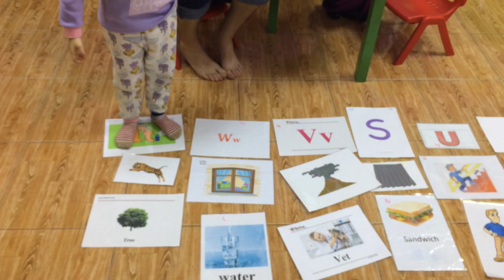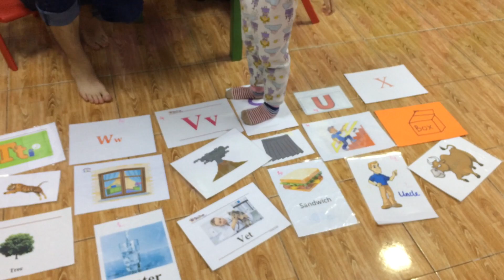Anna - super kids 7 - speaking test 15/3/2019